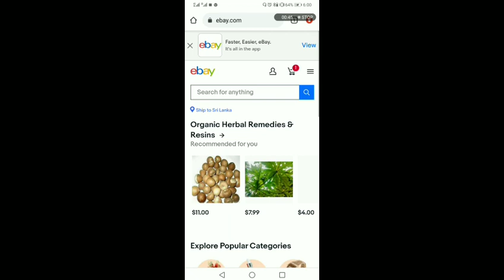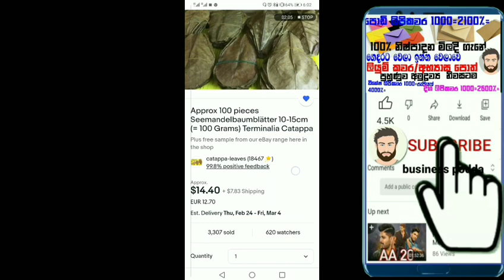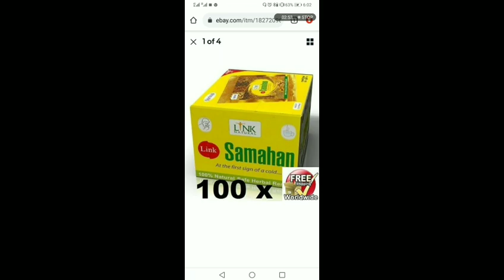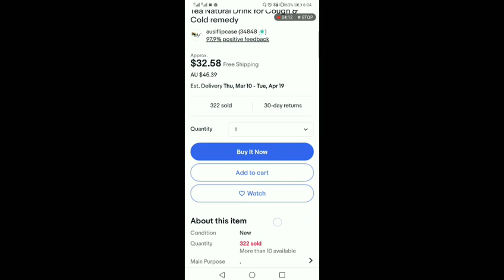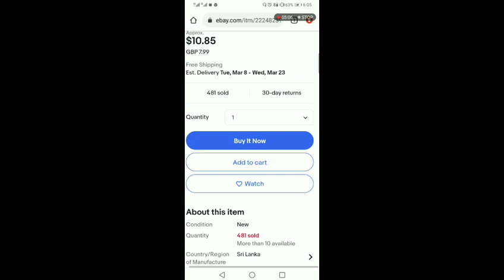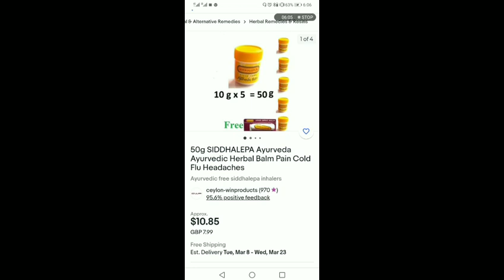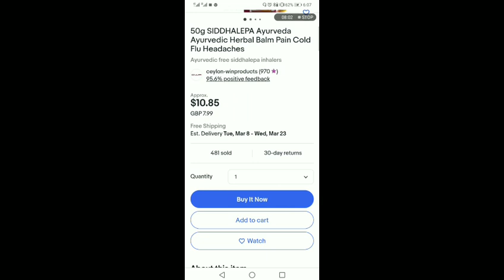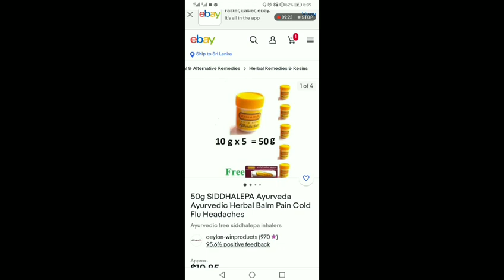මෙන්න ඊබේ වෙබ්සයිට් එකේ ඇඩ් දාල ලක්ශ ගනන් උපයපු විදිහ සාක්ශිත් එක්ක වීඩියෝව බලලම කියන්නකො